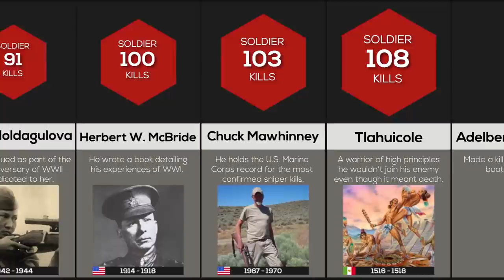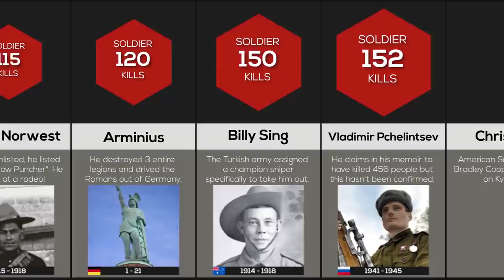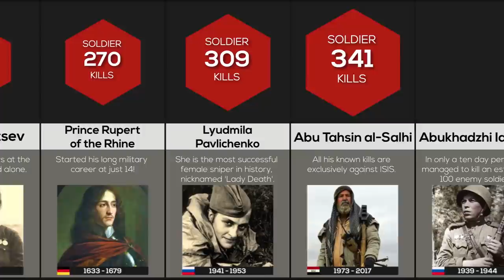Comparison: Soldiers Ranked By KiIIs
These are soldiers ranked by their confirmed kiIIs! Have you ever wondered how many Dillard Johnson had? Or what about Nicholas Irving? Watch this video to find out!